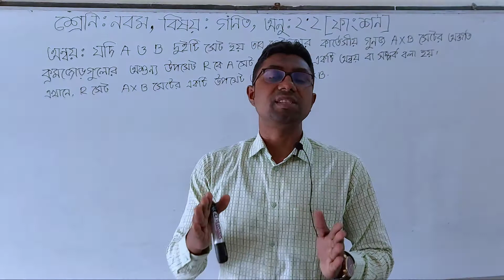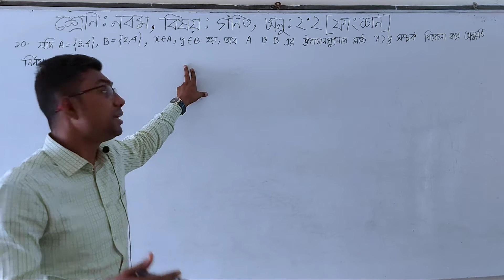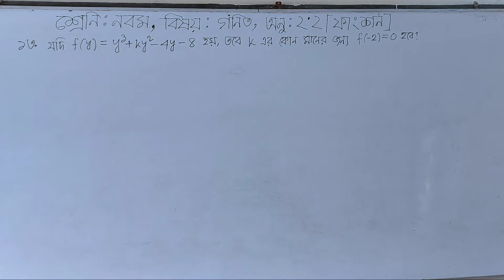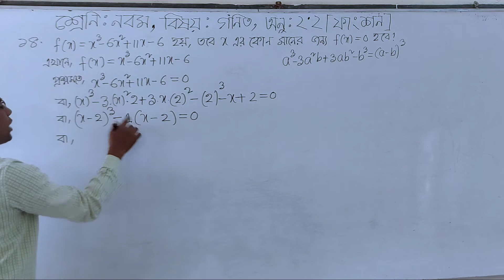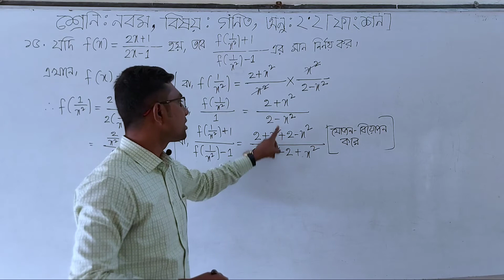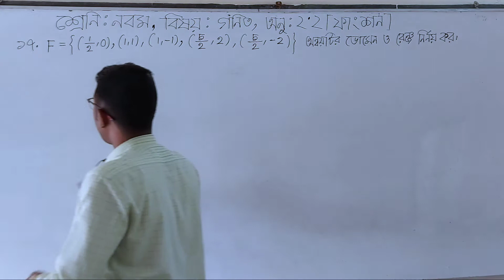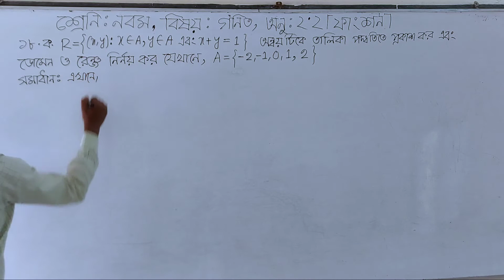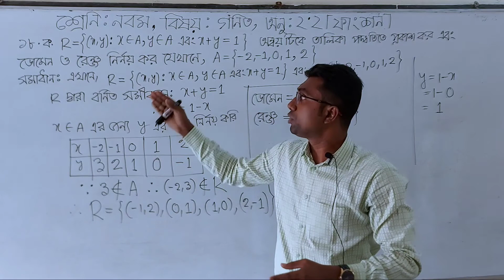শ্রেণি ৯ম, গণিত, অনুশীলনী ২ ২, ফাংশন, মো মেহ্‌দী হাসান